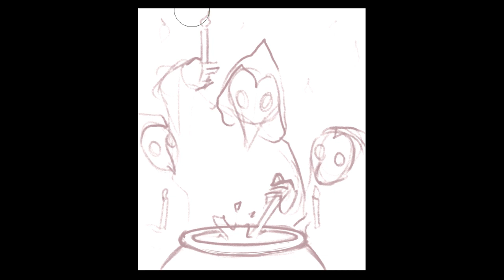Candlelit Coven | Layer Breakdown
Short video for the final prompt for Drawtober 2022.